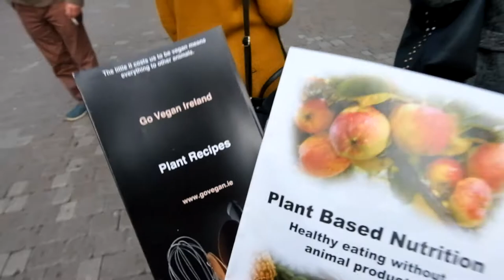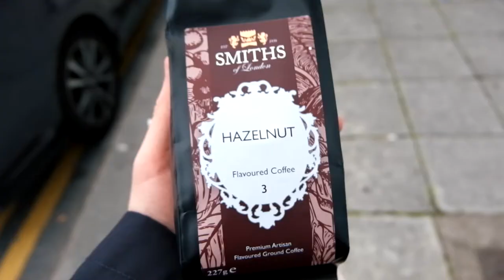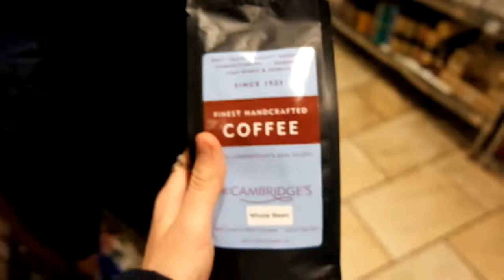Vibe of the City | Galway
Galway is the hub for all activity in the West of Ireland. It has an amazing college, lots of culture and a unique atmosphere that makes it feel smaller than it actually is. Galway has a vibe of it's own